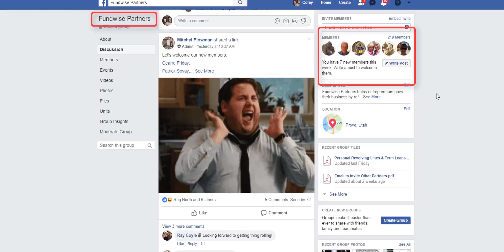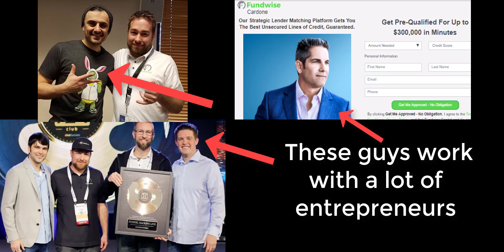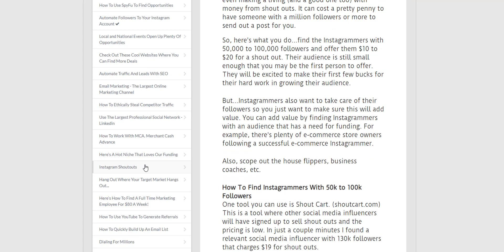Do You Know Any Entrepreneurs? Learn How To Ad Value and Monetize With This Free Training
Learn how to help other entrepreneurs start or grow their business through unique and powerful funding programs and get paid high commissions for it.

You can also get paid commissions on deals other partners send in. Watch the training by clicking the link above for more info.